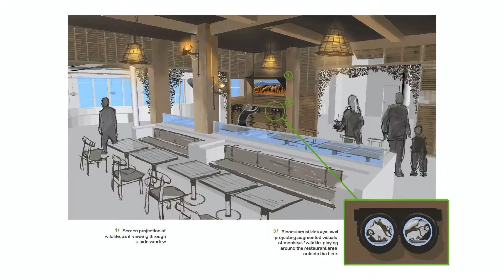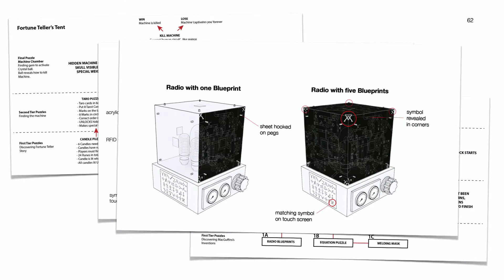Our Solutions - Attraction and Experience Concept Design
We design your visitor experience and journey from concept through to production.

Our creative design process can help you to create a world leading interactive, immersive attraction or experiential event, featuring stunning content and some of the most innovative and sustainable technology and concepts.

We work alongside agencies, venues, existing attractions, developers and production companies around the world to design incredible guest experiences.